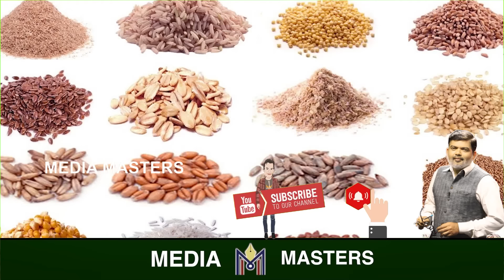ಉತ್ತರದಲ್ಲಿ ಧಗೆ.. ದಕ್ಷಿಣದಲ್ಲಿ ಮಳೆ..! ಮುಂಗಾರು ಮಳೆಯನ್ನು ಕೆಡಿಸುತ್ತಾ ಚಂಡಮಾರುತ..?